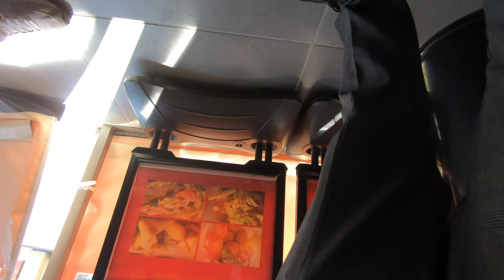ICH BIN EIN PITBULL LAUT BODO SCHÄFER?! VLOG 25.04.2021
euda Bitcoin hat mich in letzter Zeit sehr bequem gemacht
denn laut Bodo Schäfer und seiner Persönlichkeitsstrategie bin ich ein Pitbull
welche Art von Hund seid ihr?